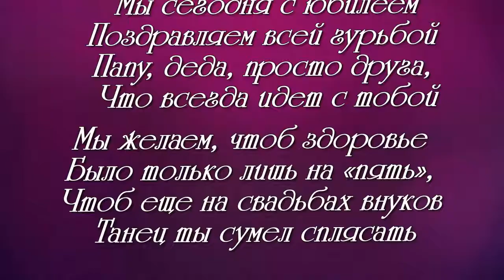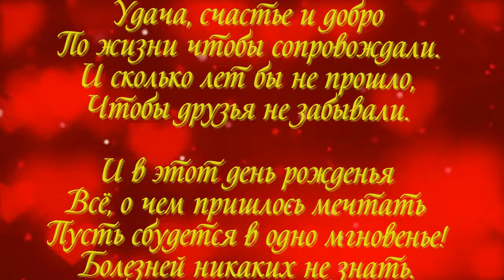С ДНЁМ РОЖДЕНИЯ